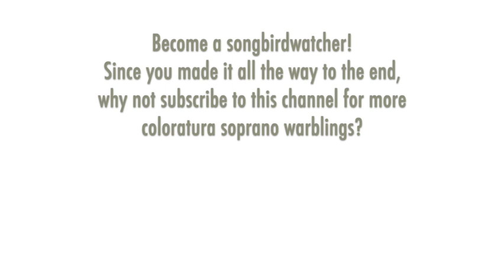May Sandoz accurately wields her forceful dramatic coloratura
Mozart: ABDUCTION FROM THE SERAGLIO - Martern aller arten, Köln 1978

THE SONGBIRD:  Swiss soprano May Sandoz was born in Lucerne in 1936. After initially working as a medical assistant, she studied voice in Basel with her father, baritone Paul Sandoz. She made her stage debut in Interlaken in 1963 as Queen of the Night. This became her calling card role and she sang it around the world in the 1960s and 1970s including in Vienna (1972), Glyndebourne (1978), and at The Met (1979). Lest she be remembered only as the Queen of the Night, other roles included Konstanze, Gilda, and Violetta, as well as several modern works, all mostly in German, Austrian, and Swiss opera houses.

THE MUSIC:  Mozart's opera "Die Entführung aus dem Serail" (which I refer to in its English translation) premiered in Vienna in 1782, with Mozart himself conducting. It is considered the best work of the German "Singspiel" format: an opera with spoken dialogue between musical set pieces instead of musical recitatives. Konstanze was written for one of Vienna's star sopranos, Caterina Cavalieri, and has three solo arias, a long duet, and a few ensembles. Her third aria is the monumental "Martern aller arten," acknowledged widely as one of the most challenging arias in the coloratura repertoire. It's long and it's elaborate, with relentless fiery coloratura meant to convey Konstanze's determination to defy the will of her captor, the Pasha Selim, and to plead for her release.